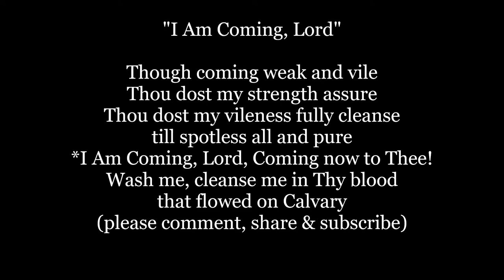I AM COMING LORD I Hear Thy Welcome Voice Hymn Lyrics Words text trending sing along song music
"I Am Coming, Lord"
For cleansing in Thy precious blood
that flowed on Calvary
Coming now to Thee!
Wash me, cleanse me in Thy blood

Though coming weak and vile
Thou dost my strength assure
Thou dost my vileness fully cleanse
till spotless all and pure